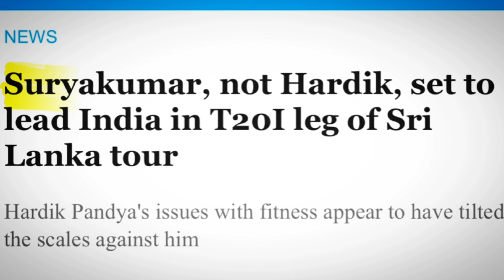🔴❓Technically it should be SKY. But... | MI Skipper IPL 2025: SKY or Hardik? 🏏👑 | Cricket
In this video, we delve into the highly anticipated decision of who will be the Mumbai Indians (MI) skipper for IPL 2025. Will it be Surya Kumar Yadav (SKY) or Hardik Pandya? 🏏🔥👑 Join us as we analyze both players' leadership qualities, past performances, and potential to lead MI to glory in the upcoming season.

Key Points Covered:

Leadership Analysis: Compare the captaincy styles of Surya Kumar Yadav and Hardik Pandya, highlighting their strengths and weaknesses.
Past Performances: Review the performances of both players in previous IPL seasons and their contributions to MI's success.
Team Dynamics: Discuss how each player's leadership might impact team dynamics, morale, and overall performance.
Expert Opinions: Get insights from cricket experts and former players on who they believe should lead MI in IPL 2025.
Fan Reactions: Share reactions and opinions from MI fans about who they think should be the next skipper.
We will provide detailed statistics, match highlights, and expert commentary to help you understand who might be the better choice to lead Mumbai Indians. 🏏🔥👑